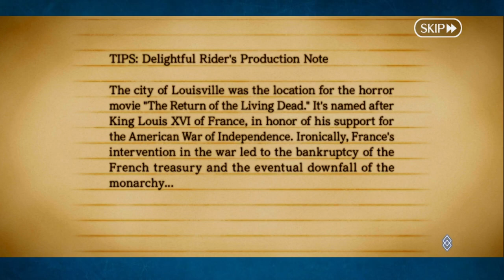Reading Corner: Serial Mythological Theater Mississippi Mythicizers Ep 4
I thought you said if we destroyed the brain, it'd die? It worked in the movie! You mean the movie lied?